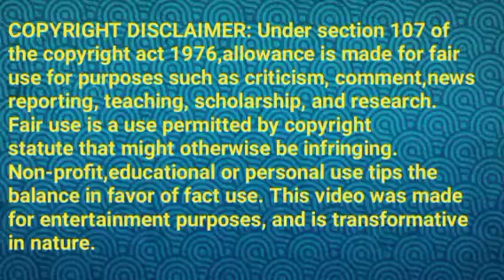மல்லிகாவை பாட வைக்கும் வருண்||MR2 Review||31 October